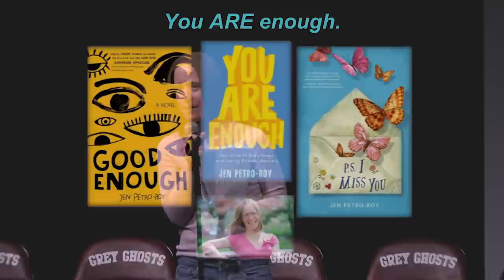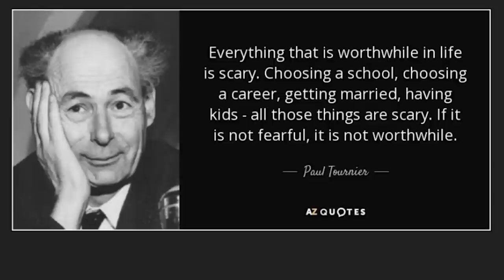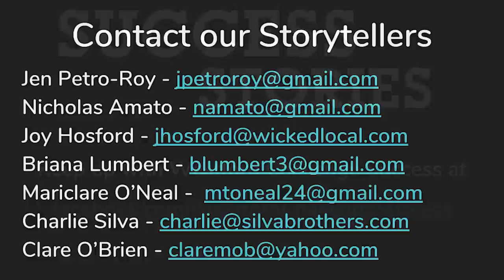Success Stories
Presented by Westford Challenge Success.